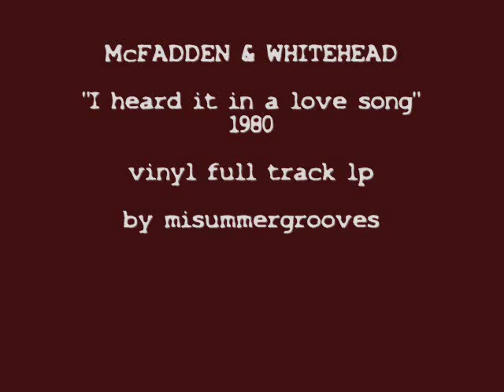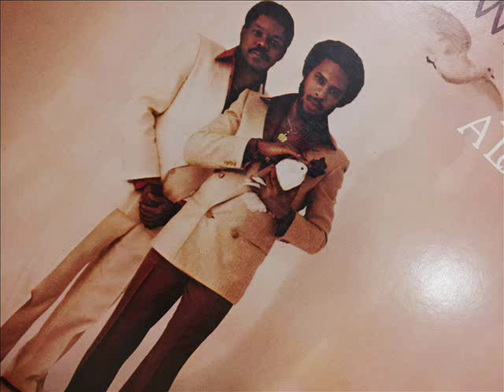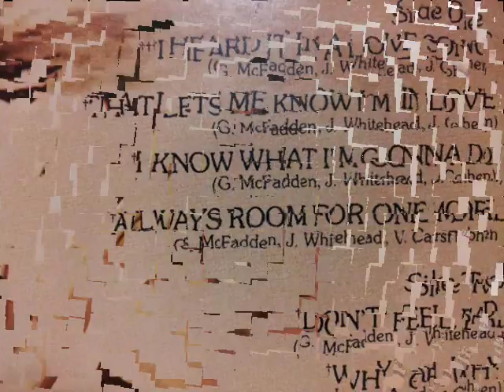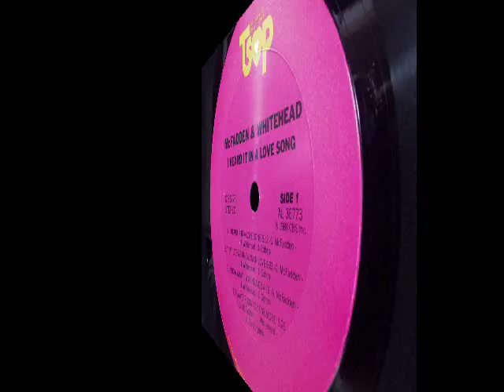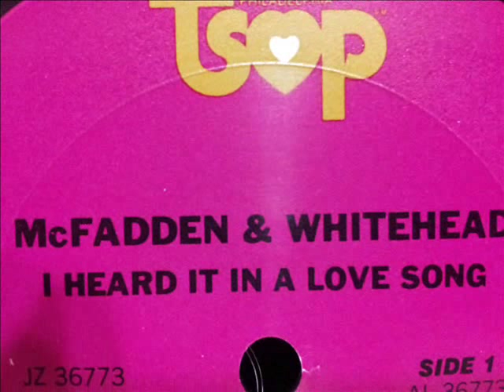McFADDEN & WHITEHEAD. "I heard it in a love song". 1980. vinyl full track lp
McFADDEN & WHITEHEAD.
"I heard it in a love song". 1980. vinyl full track lp "I heard it in a love song".
TSOP Records. USA edition.

misummergrooves. misummergroovesblog.